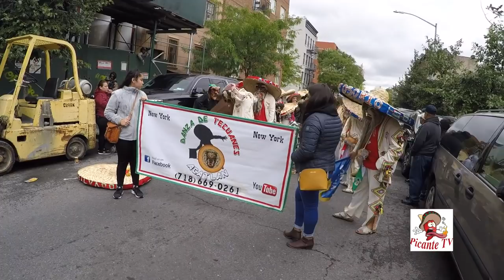San Rafael 2018 Brooklyn New York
Celebración a San Rafael Arcangel 2018 Brooklyn New York